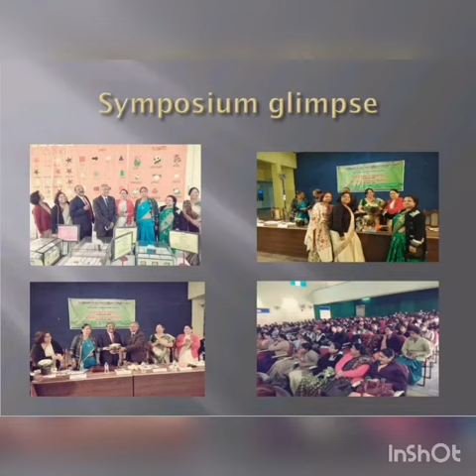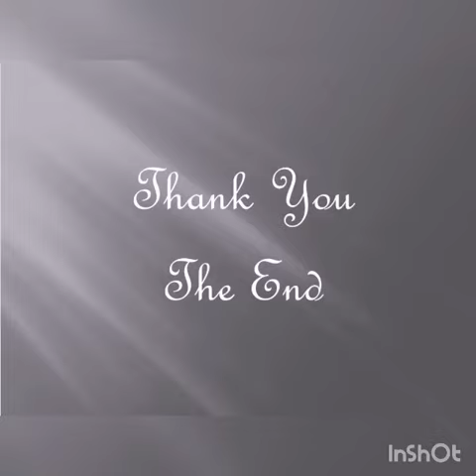Department of Home Science(Human Development)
Overview of Department of Home Science(Human Development)